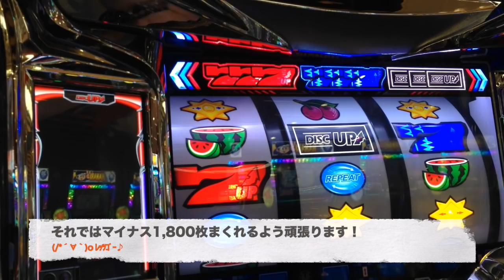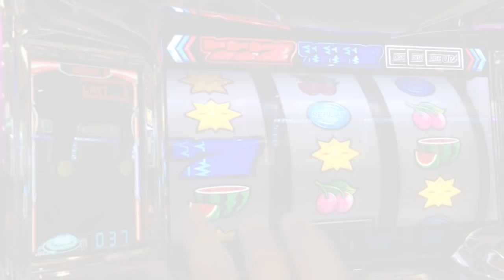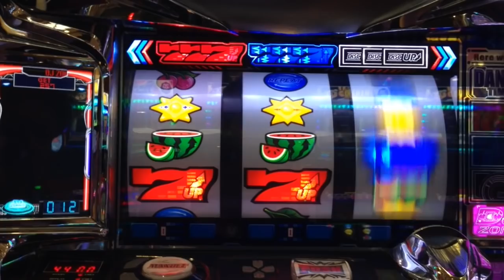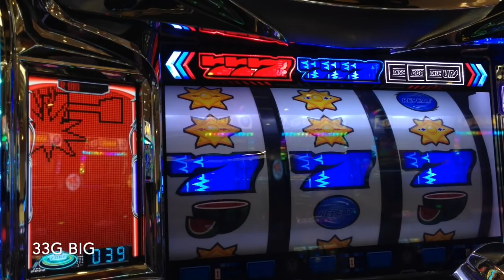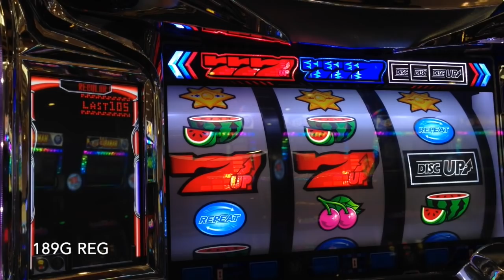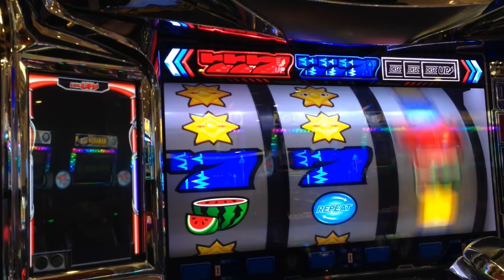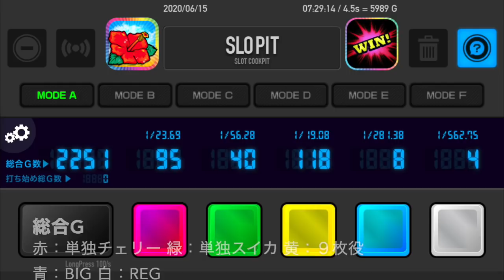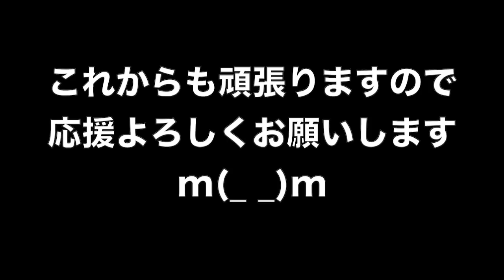まさに103%の機械割！？ビタ押し精度94%の時給は〇〇円！！人生詰んだ３９歳が挑む１ヶ月ディスクアップ生活 #１２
１ヶ月ディスクアップ 生活第１２弾！
思えば◯学生の頃からスロットを愛してやまないヒムロックですが、これほどまでに時代の変化、出る枚数を感じたことはない…
ビタ押し精度94%で時給〇〇円にも満たない台…それがディスクアップ なのか…
39歳断崖絶壁人生の実践記録をご覧くださいませ…！

YYYYEEEEEESSSSSS!! (*ﾟ∀ﾟ*)